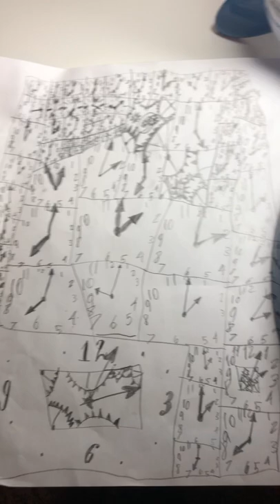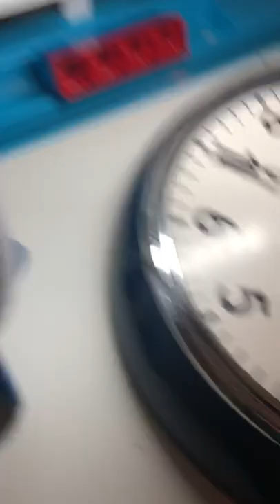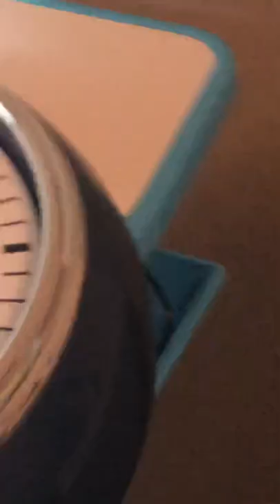The Story of the little clock￼